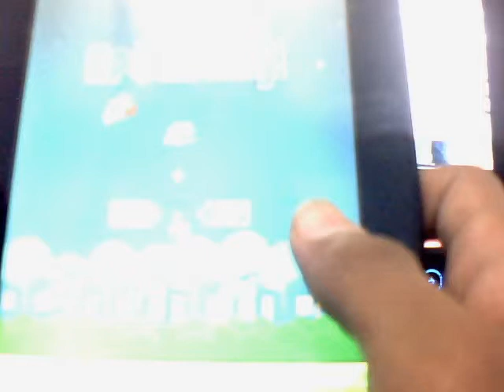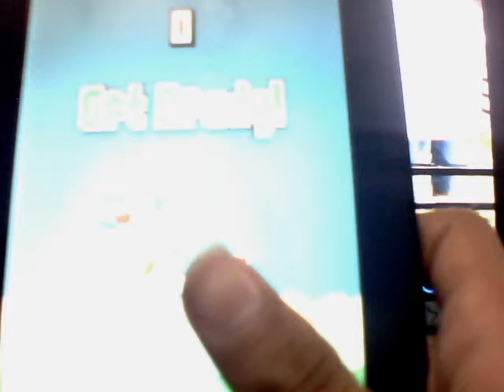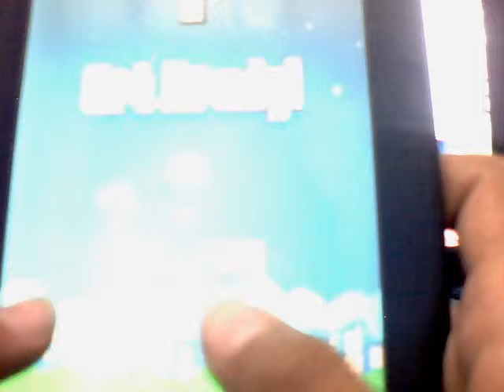FlappyBird ft Fahmi - JANGAN PERNAH MAIN GAME INI !!!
hey semua, nama gue Fahmi ...
yaa, jangan coba permainan ini kalo punya darah tinggi :D
yaa bagi yg belum tau game ini bisa main di sini

dan makasih udah nonton Vidio ini